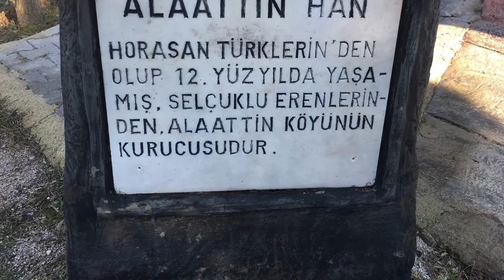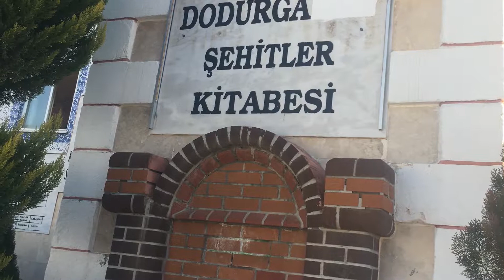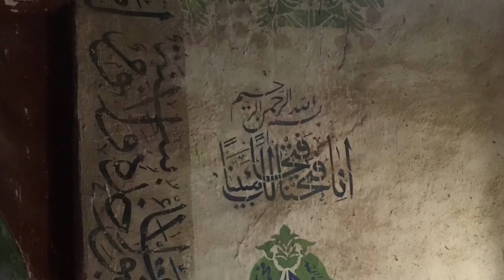23 Ocak 2020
Alaattin Kumafşarı Yazır Dodurğa Gölcük Bademli Hisar Türbeler doğa ve dahası
Eko Kültür Turizm Acıpayam köyler sizi bekliyor